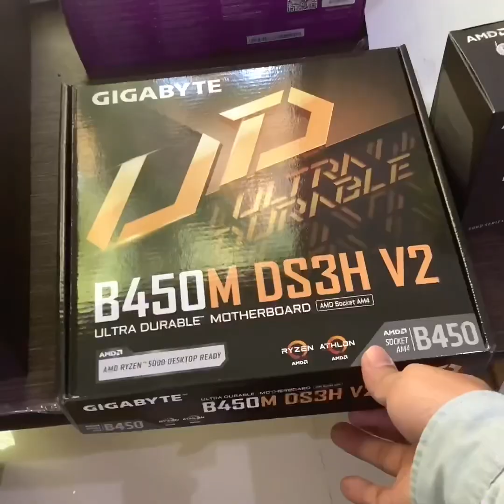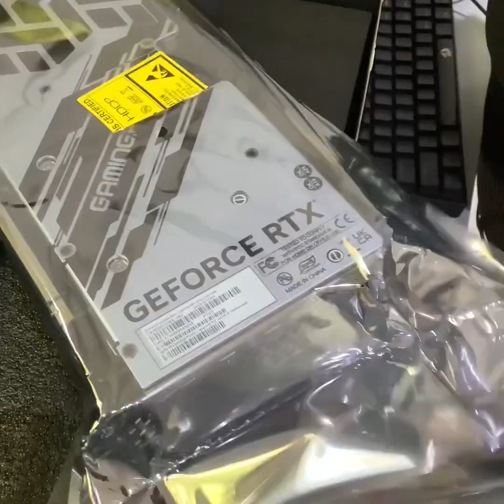PC BUILD 2023.